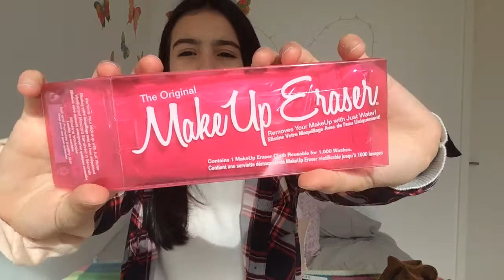Comprinhas Recentes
Snap: carolinagomesdp
Snupps: dicas_perfeitas